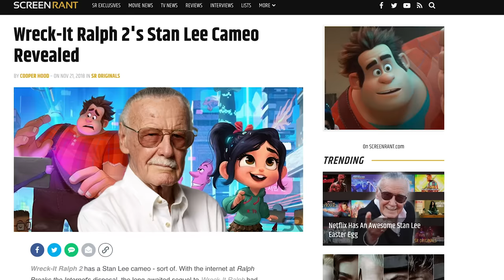Ralph Breaks The Internet Pitch Meeting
Step into the pitch meeting that started Ralph Breaks The Internet!

Wreck-It Ralph was one of Disney's most well liked animated feature films so it definitely makes sense that Disney would want to make a sequel. Once more we dive into the magical world of Ralph, Vanellope, and also a little bit of Calhoun and Fix-It Felix Jr. This time around Ralph and Vanellope head to the world wide web and encounter all the magical product placement that takes place on the Internet. Want to see how the magical Disney reference packed film came together? Step inside the pitch meeting that led to Ralph Breaks The Internet! It’s super easy, barely an inconvenience.